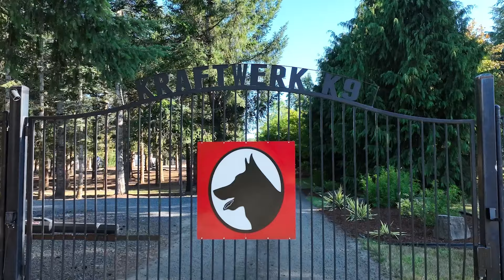Excellent Obedience On and Off Different Surfaces! | Kraftwerk K9 German Shepherds